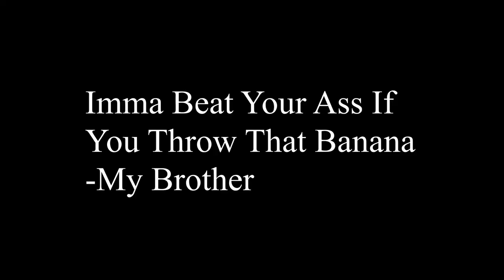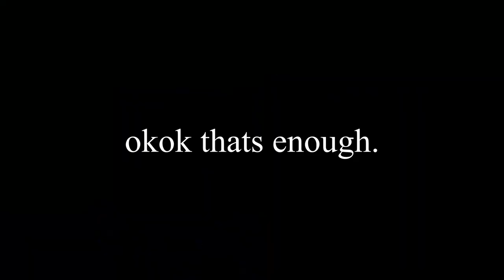Throwing A Banana Into The Caribbean Sea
Ok OK it DID go wrong so chilllll i literally got my ass BEAT
School has really been stressing me out and i havent found time to pick up my camera but i plan to say FU*K school and become a Full Time YouTuber AND Business owner one day!
So yall already know whats poppin XD